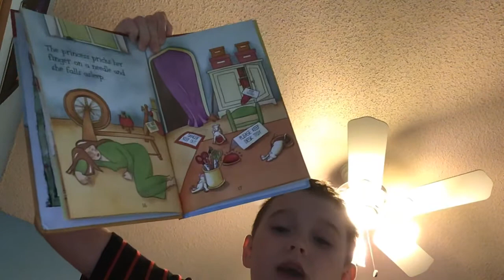Reading with baby#2